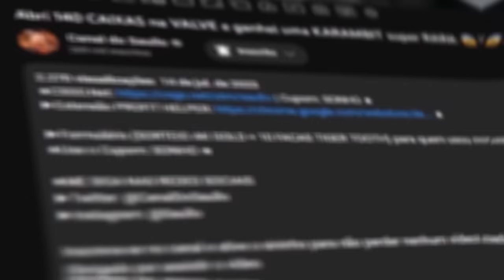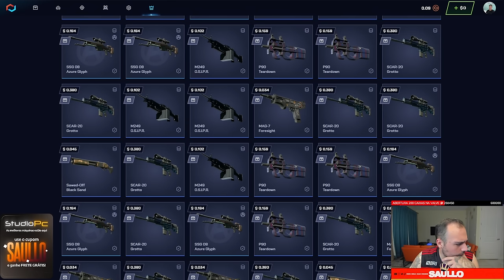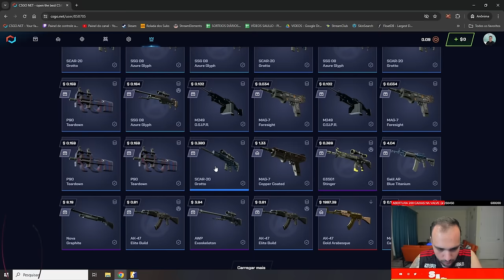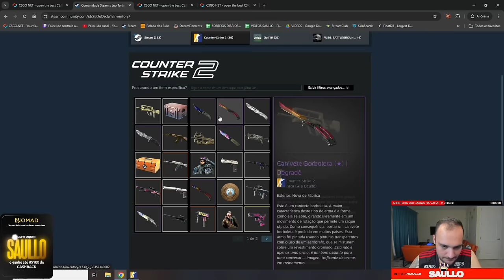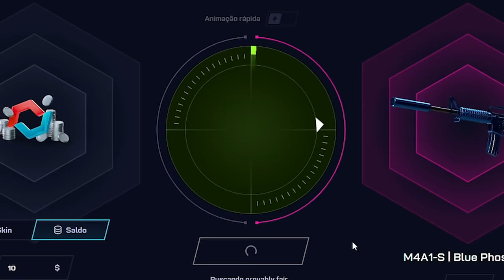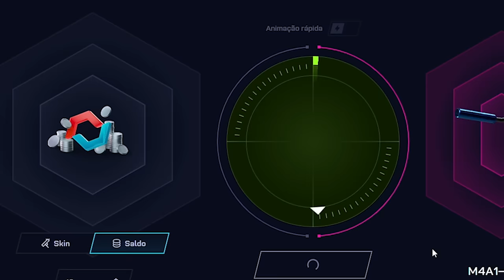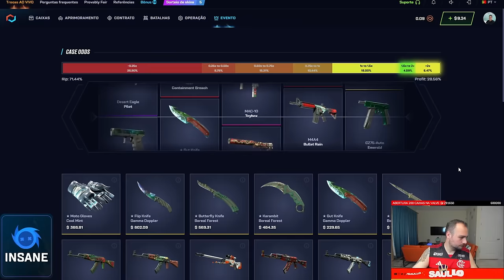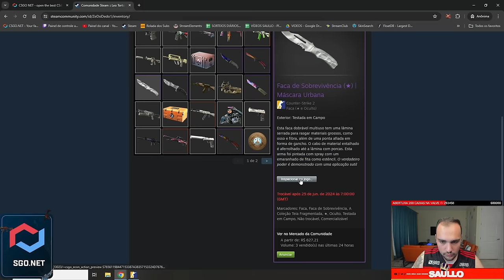com $30 ele ganhou 30 MIL REAIS em SKINS no CSGONET 😱 ( Luva PANDORA na caixa de $1 )